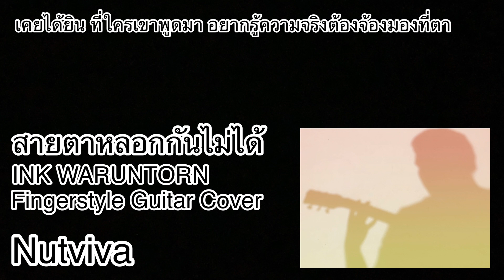สายตาหลอกกันไม่ได้ - INK WARUNTORN (Fingerstyle Guitar Cover)